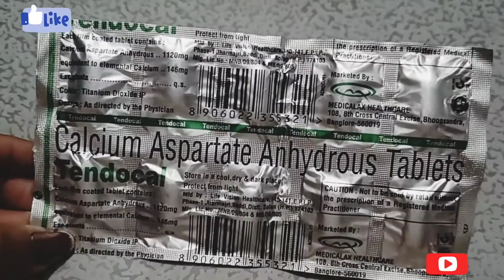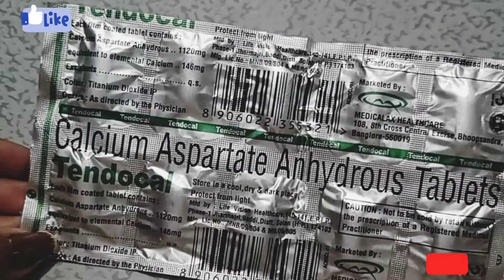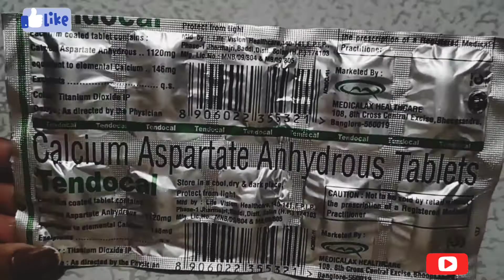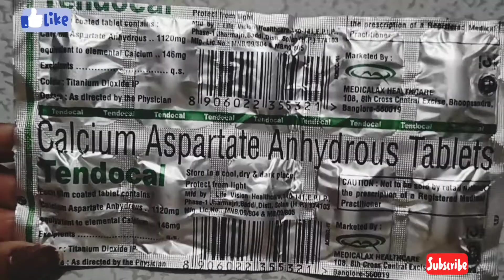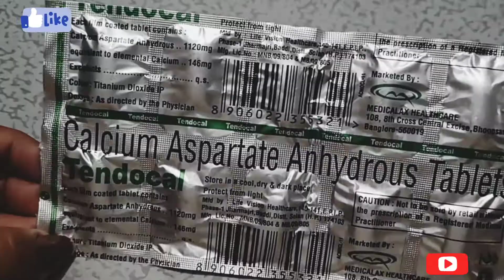Tendocal tablet// Calcium Aspartate Anhydrous // use, dose, work, side effectपूरी जानकारी हिंदी मे 👍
Tendocel Tablet is used as a supplement for patients with bone and joint disorders to ease the symptoms.